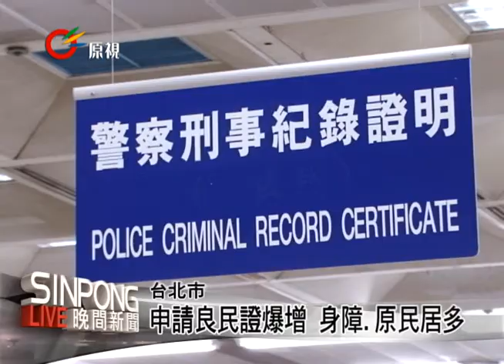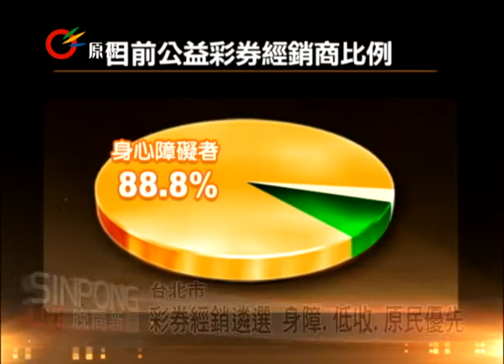身障.原民申請良民增 遴選彩券經銷 20130604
【戈論/朗嘎魯】

最近到警察局申請俗稱為良民證的「警察刑事記錄證明」的民眾突然變多了，就以台北市來說，四月份跟五月份的申請人數就差了三千人，而且當中以身心障礙者跟原住民居多。

中華民國公益彩券的主管機關財政部國庫署表示，這個現象應該是受到公益彩券經銷商遴選的抽籤報名即將開始所影響的。

原來彩券經銷商的申請資格包涵：（一）必須具備身心障礙者、原住民、低收入戶單親家庭，其中一種身分者。（二）不得為限制行為能力者，或者同時具備公務員或學生身分。（三）報名開始日前五年，曾有偽造文書、偽造貨幣、偽造有價證券、侵占、詐欺、背信、賭博罪、經刑之宣告確定，執行完畢、緩刑期滿或赦免後尚未逾五年者，皆不得報名參加遴選。

對於有民眾質疑抽籤的公平性，國庫署表示上一屆公益彩券經銷商的經營者比例方面，身心障礙者是百分之88.8，原住民為9.83，低收入戶單親家庭則是百分之1.38，102年全國各縣市一共分為195的區域在7月23日一起公開抽籤，最後要選出5800名經銷商，三種族群並沒有另外的保障名額，應該相當公平沒有任何偏袒，也期盼這次遴選可以實質幫助弱勢族群改善經濟狀況。